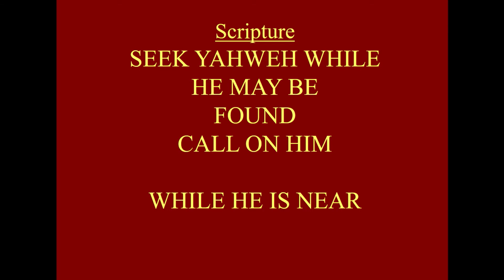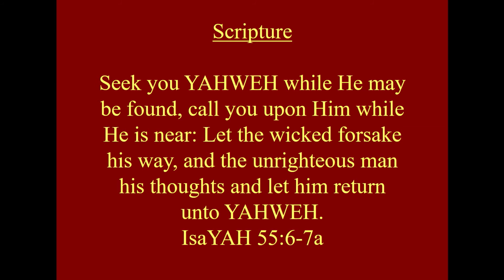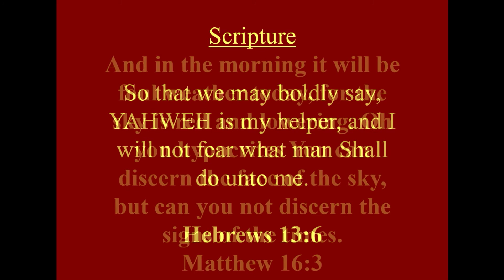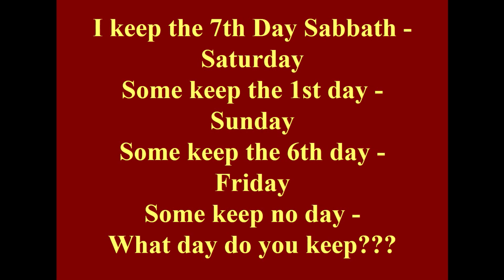YAHSHUA Meets Kung Fu The Scriptures of YAHWEH Pastor Beverly Gordon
is the one.org YAHSHUA Meets Kung Fu The Scriptures Of YAHWEH Pastor Beverly Gordon 7/15/21